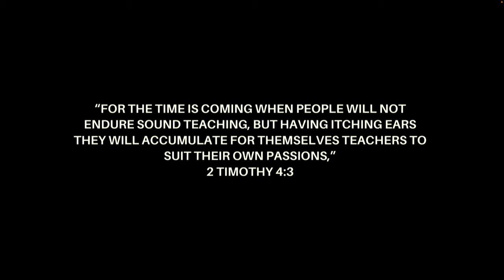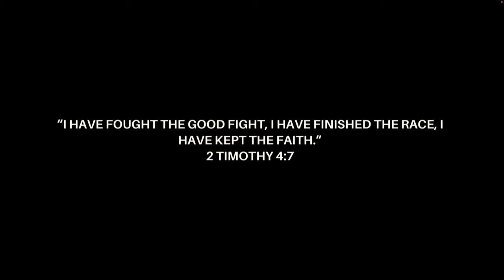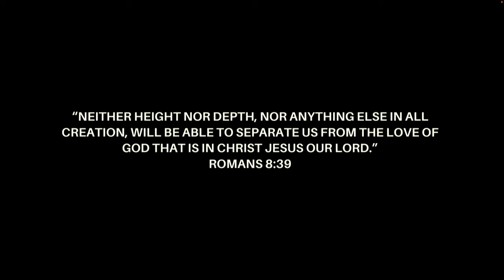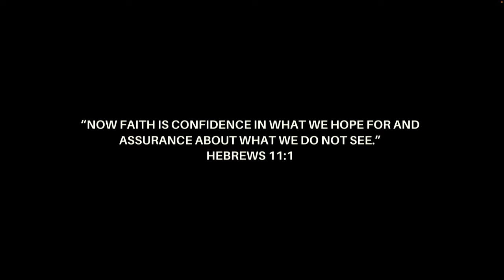What Do You Do When You Hit The Wall? | SC Church | Pastor Denny Rodney Duron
Join Pastor Denny Rodney Duron as he shares with us his message, "What Do You Do When You Hit The Wall?"

SC Church is a church community in Shreveport, Louisiana, led by Lead Pastors Denny Rodney and Sarah Duron. Our Senior Pastors are Denny and DeAnza Duron.

At SC Church, our mission is simple: Love God Well.

Our purpose is to exalt Jesus, love each other, build His church, and serve humanity.

Want to visit us in person? Join us every Sunday morning at 10:00am for worship and a word from our pastors.

5720 Buncombe Rd.